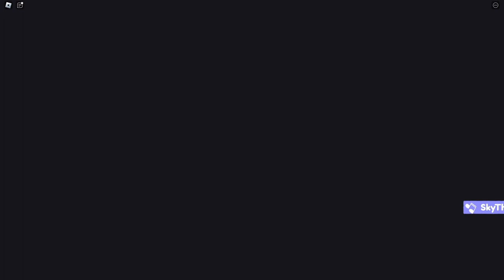Find Everything: Secret Areas and NPCs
Gameplay of Roblox: Find Everything by Everything Finders (in association with Polyhex, nomer888, and SocksBX) in 1080p HD 60fps

Find Everything is an up-and-coming hybrid of classic Roblox badge hunts and 3D platformers like Super Mario Odyssey. Traverse different worlds, upgrade your abilities, and find everything!
Aside from the game's main objective, there are also many secrets to find in the game. Some of these secrets carry a mysterious and eerie aura. This video features the three major secret areas: The Sky Needle...?, TEST_MAP, and an area named "..." in-game but is referred to by the community as La La Land, and by the developers as the La La Dimension. Alongside these areas, all Easter eggs that reference them (that I am aware of) are also shown.

Dates recorded: 07/18/23, 08/13-14/23

00:00 - Jilly NPC in the Jelly Jump Manufactory
02:28 - Secret Button in the Sky Needle
04:52 - The Sky Needle...?
08:10 - OrstenEXE NPC
11:28 - Secret Numbers in the Phone House
15:34 - La La Dimension (Starting Area)
20:17 - La La Dimension (Dog Box)
25:16 - La La Dimension (Parkour)
27:09 - La La Dimension (Thingsburg...?)
30:18 - Shady Lamp NPC
33:13 - TEST_MAP
37:17 - PlaneTraveler NPC
40:15 - Secret NPC Dialogue in the Juice Bar
41:05 - La Day Billboard in Yippee City

•Shortly after this video was recorded, Jilly was removed from the game for unknown reasons.
•During the Jelly Jump Manufactory and La La Land chapters, I make use of a glitch known as the triple jump, which is performed by rolling and jumping on the same frame. This glitch causes the player to jump forward with the speed of the basic roll, and it can be chained into a mid-air long jump. Due to the precise inputs required for this glitch, I used an external program to help me perform it.
•According to Socks, the Sky Needle...? is the original version of the Sky Needle, made in January of 2022. It was also one of the first levels ever made for Find Everything.
•Here is a list of the secret numbers shown in the Phone House: 7823, 7824, 7825, 1414
•The NPC found in La La Land has no official or community-given name that I am aware of. "Shady Lamp" is a moniker given by me for this video.
•The town at the end of La La Land is an old version of Thingsburg. Thingsburg...? is another moniker given by me.
•Geo Metric's secret dialogue in the Juice Bar triggers once the player speaks to PlaneTraveler in TEST_MAP. The flag for this resets if the player leaves and rejoins the game.
•The La Day Billboard shown at the end of the video appears on the 14th day of every month.